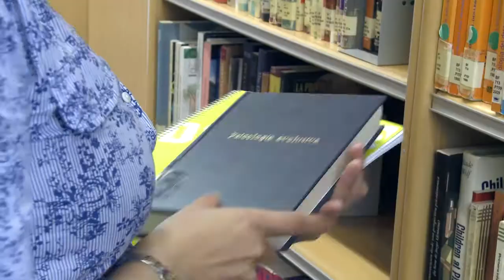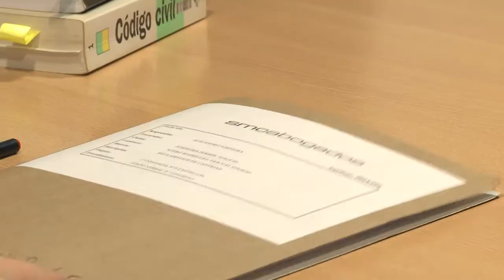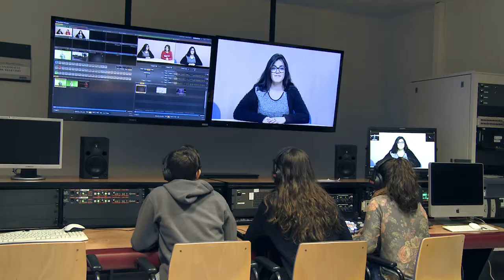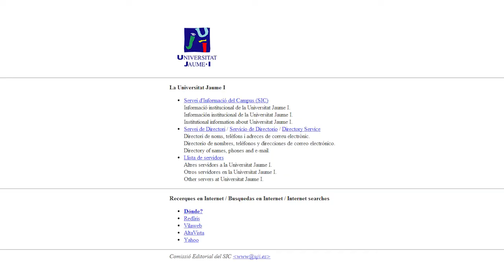Universitat Jaume I (UJI). The public university in Castelló (Spain)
The Universitat Jaume I (UJI) is a public higher education and research centre, founded in 1991, which seeks to enhance the social, economic and cultural development of the society that surrounds it through the creation and transmission of knowledge. The UJI currently offers 31 undergraduate degrees, 46 official master's degrees, 18 UJI-specific master's degrees and 24 specialisation courses.

Communication and Publications Service. 2016